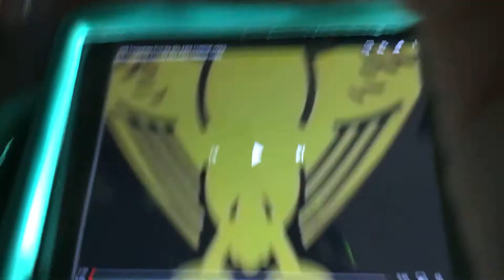Condor Video (Asia Version)